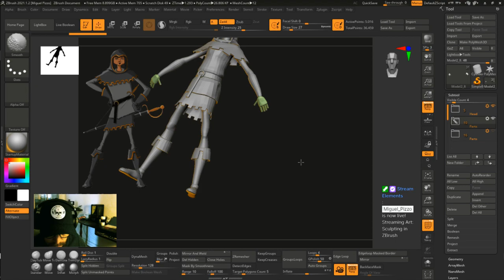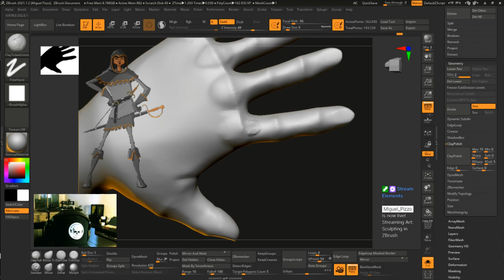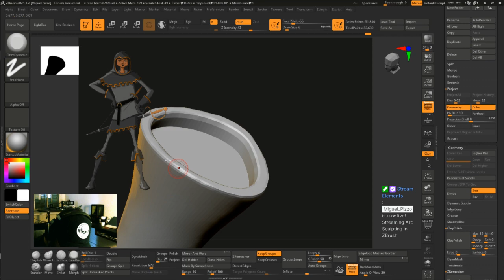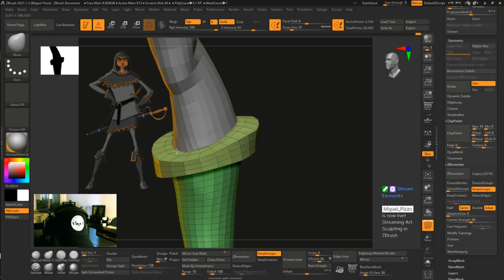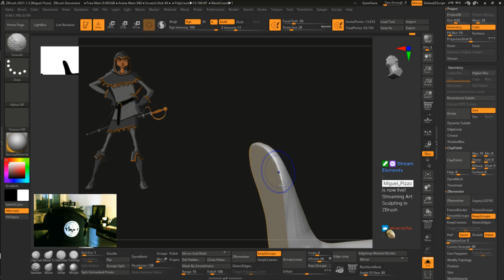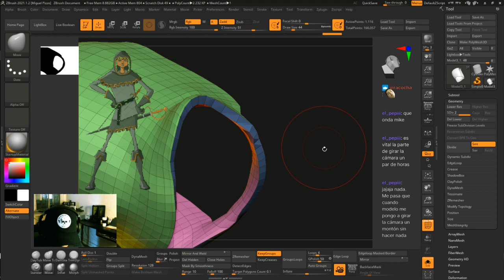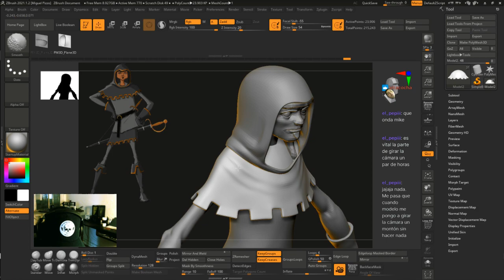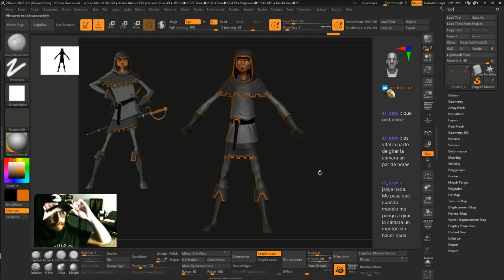Sculpting in ZBrush Grey Mouser - Part 3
Continuing the sculpting process of Grey Mouser Character based on my own concept.